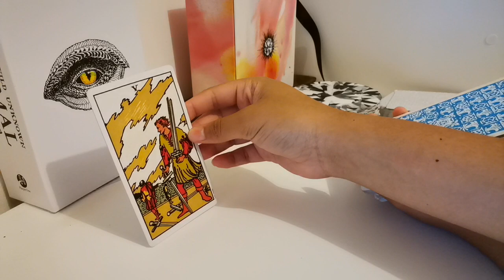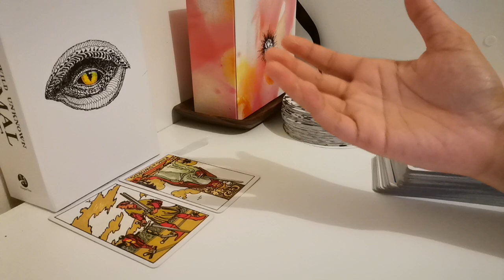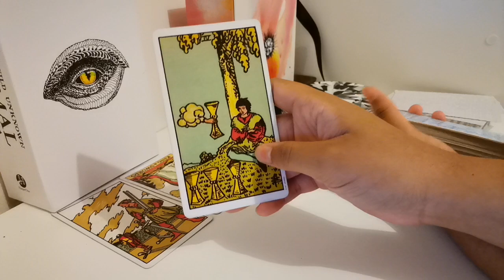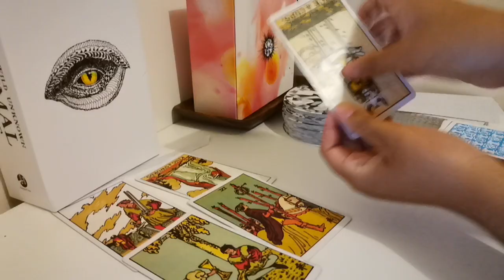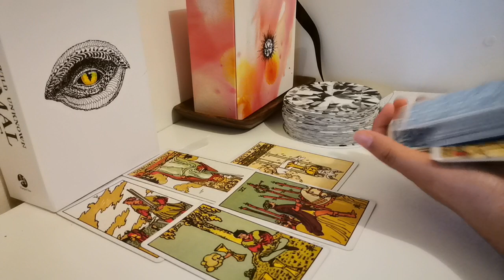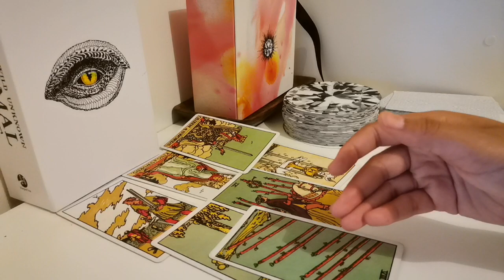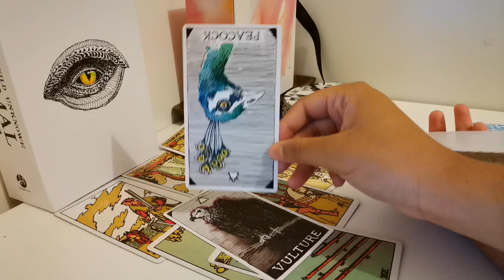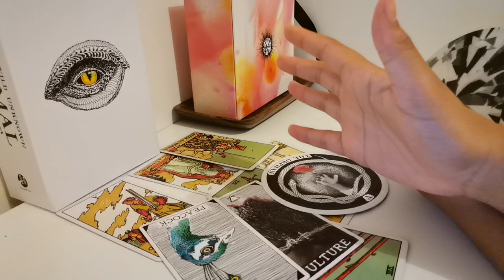How Megain feels about Kate's 40th birthday Photos: Megain always second best.